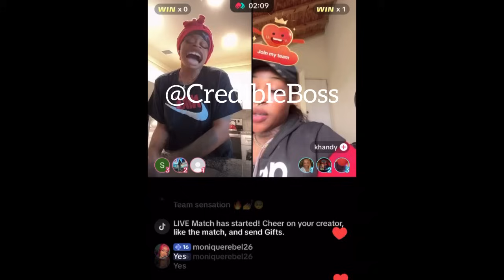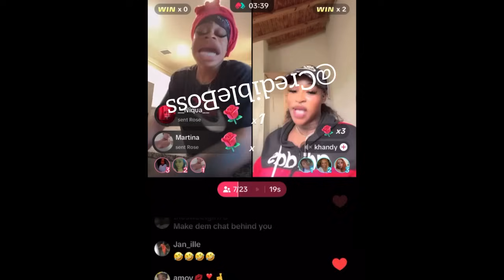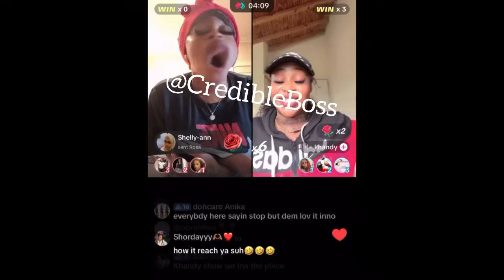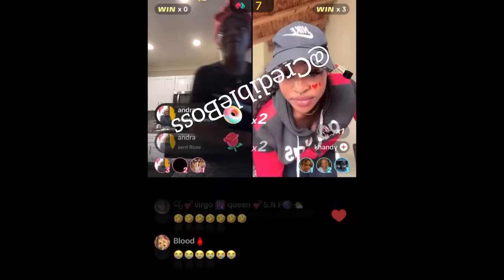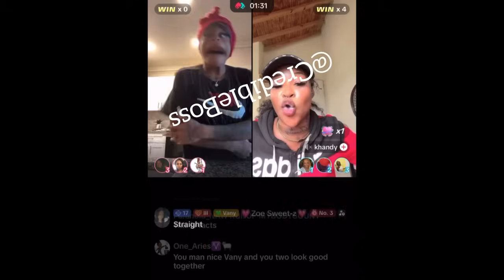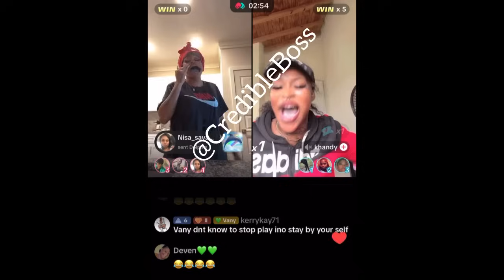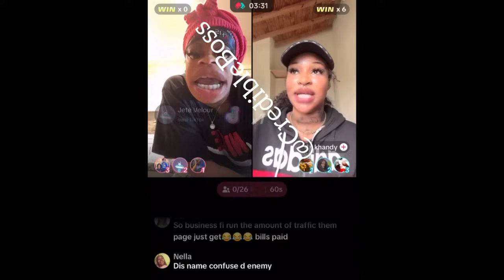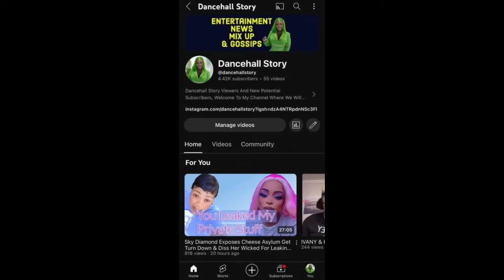[ Big F!GHt ] IVANY DISS UP KHANDY Big Stinking Punny And A Bagga Mix Up Talk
[ Big F!GHt ] IVANY DISS UP KHANDY WICKED

Ivany Dumps Keno After Refusing To Marry Her & Address Landale Use Ice Picture & Dutty Panty